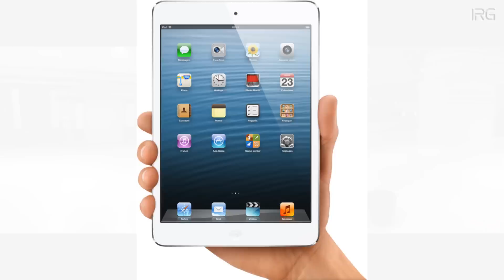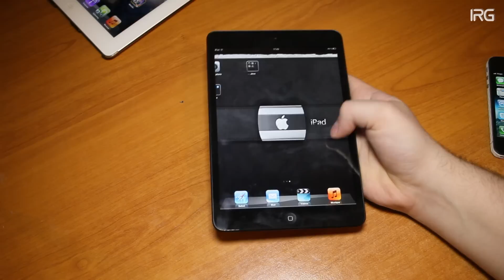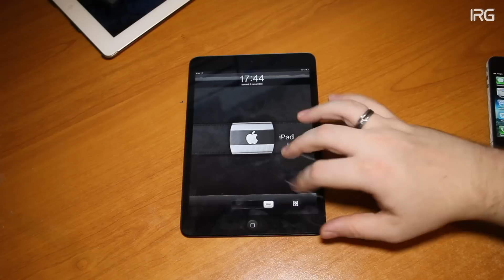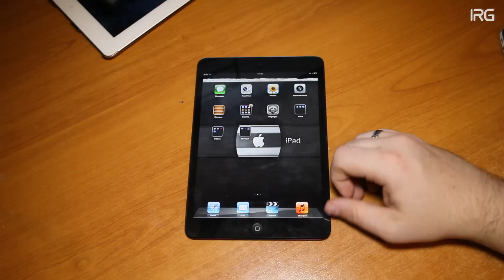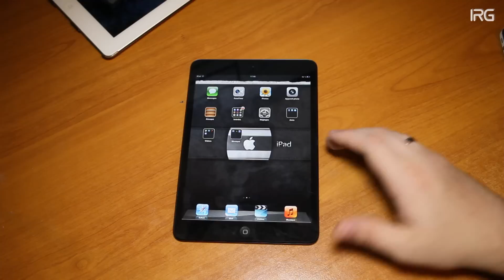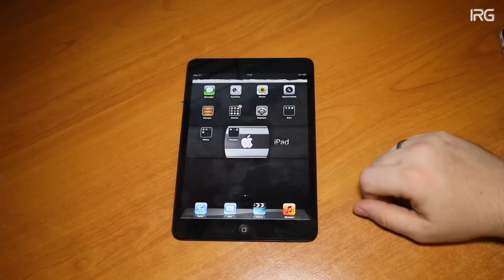Ipad Mini Test à Chaud ! - In Real Game - HD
Ipad mini, test et comparatif à chaud pour inrealgame.fr.